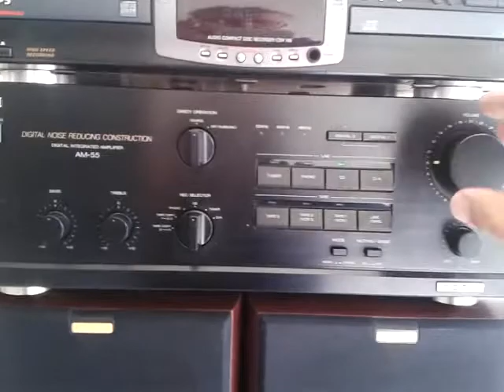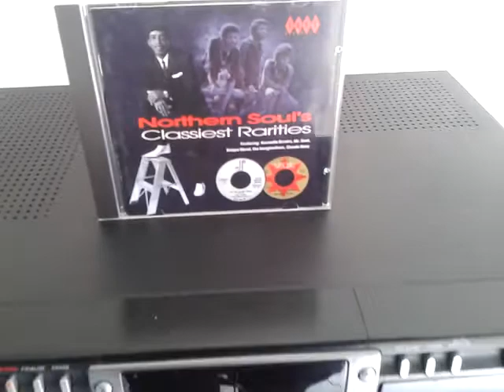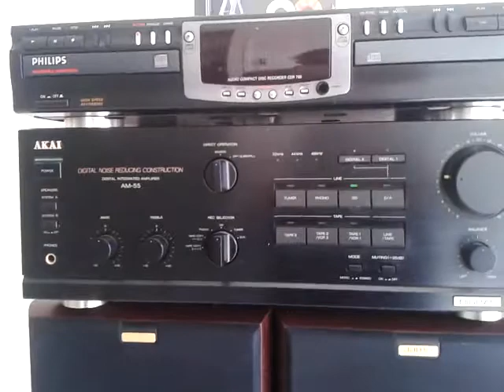CD KENT RECORDING NORTHERN SOUL THE JOYTONES COED ON THE FIRST PRESSING THE LOVE POTIONS TCF RECORD LABEL IS SONG THIS LOVE THAT I M GIVING YOU ON FABULOUS SONG MERCI BONNE ECOUTE AVEC DU MATERIEL HI FI DE QUALITE A ROGER